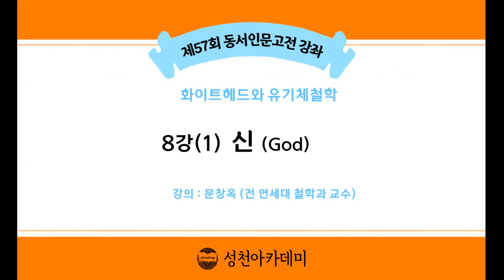21-1(57회)_화이트헤드와 유기체철학_8강(1)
제8강 : 신 God